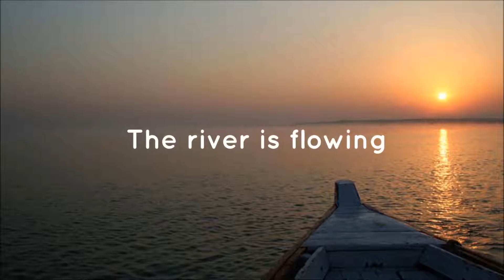The river is flowing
Christina Rippler  - Musik für die Seele - "The river is flowing"  von der Mitsing-CD  "Lieder des Herzens Vol 3"